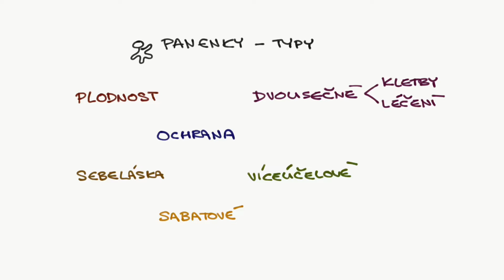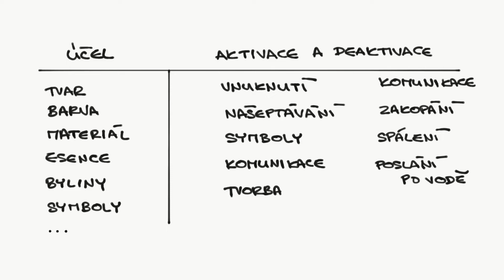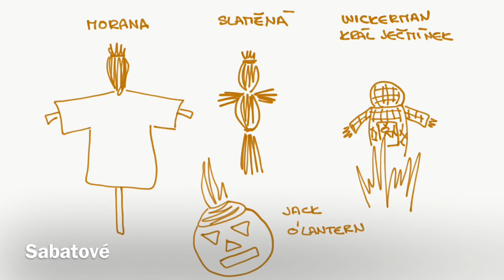1155 - Magické panenky / 20 druhů panenek a jejich využití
Coreyemmah, Witchcraft Studies 🐢